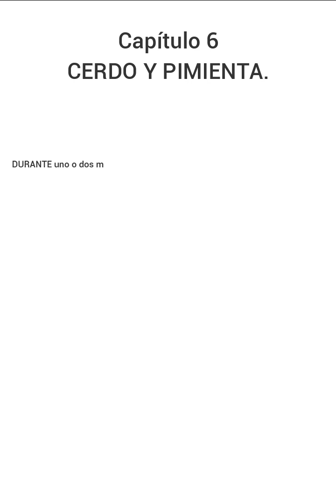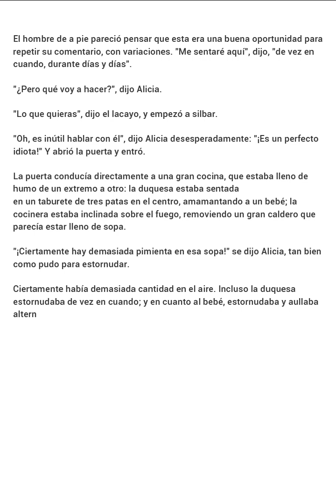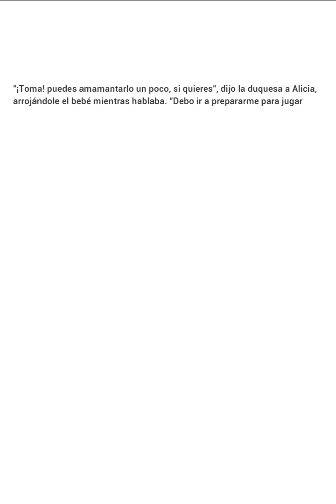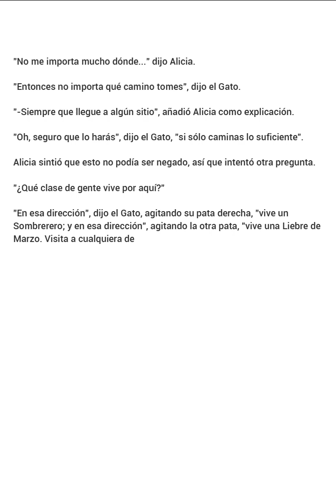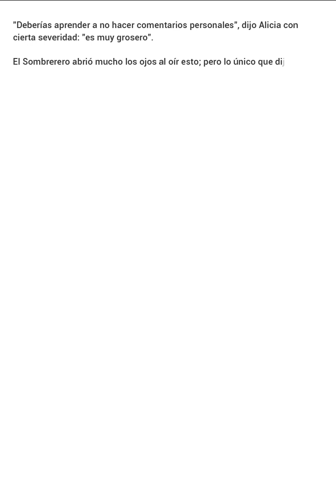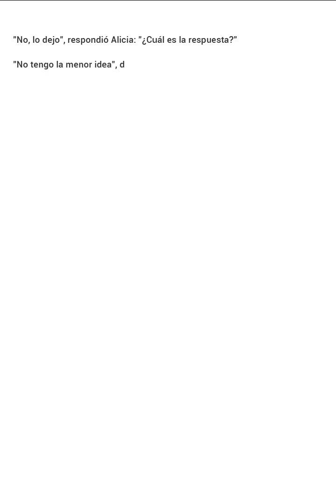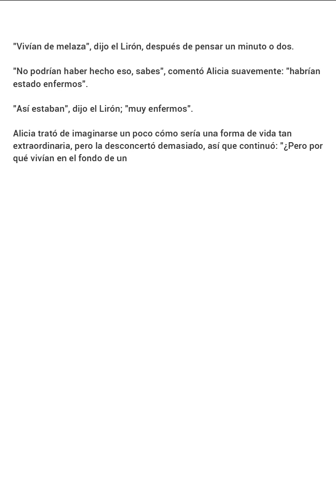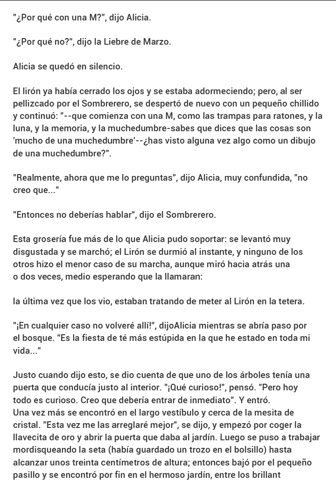Las aventuras de Alicia en el país de las maravillas. C. 6 y 7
Las aventuras de Alicia en el país de las maravillas, comúnmente abreviado como Alicia en el país de las maravillas, es una novela de fantasía escrita por el matemático, lógico, fotógrafo y escritor británico Charles Lutwidge Dodgson, bajo el seudónimo de Lewis Carroll, publicada en 1865.

La historia cuenta cómo una niña llamada Alicia cae por un agujero, encontrándose en un mundo peculiar y extraño, poblado por humanos y criaturas antropomórficas. La novela juega con la lógica, lo que le dio una gran popularidad tanto en niños como en adultos. Está considerada una de las mejores novelas del género del Sinsentido. Su narrativa y estructura, junto con sus personajes, han sido una gran influencia tanto en la cultura popular como en la literatura, sobre todo en el género fantástico.